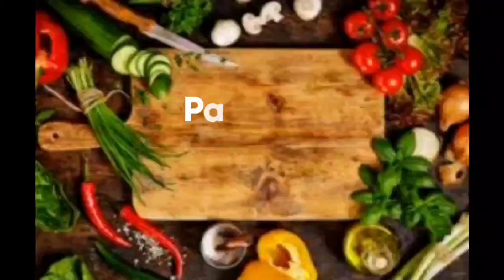2 types of lemon juices/summer special drink/Paddu's recipes